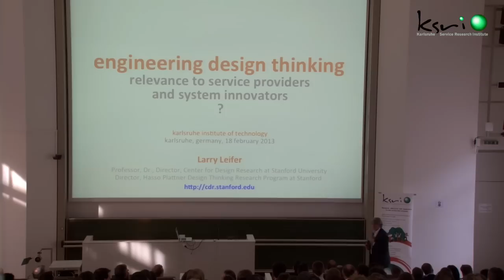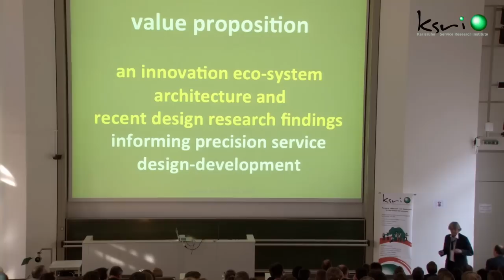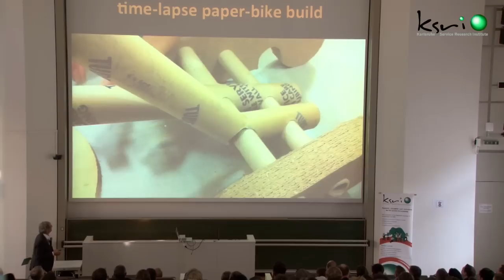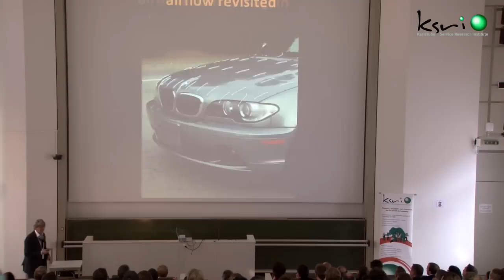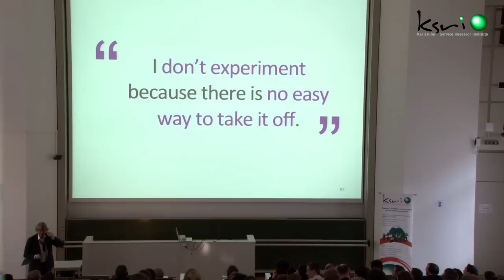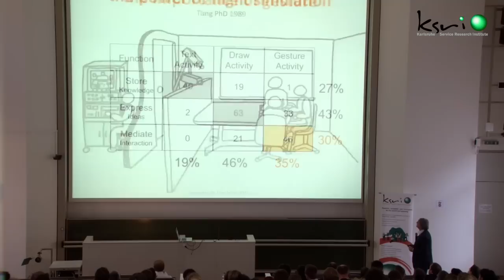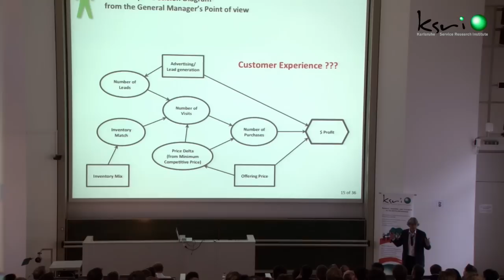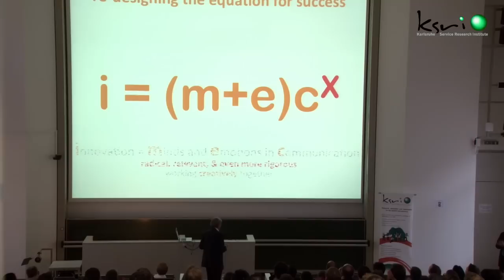Larry Leifer: Engineering Design Thinking | KSRI Speaker Series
**  ANNOTATION: Audio quality improves at 08:40 **

On Monday, February 18, 2013 Stanford professor Larry Leifer gave an inspiring talk titled "Engineering Design Thinking -- Lessons for Service Providers and Systems Innovators" at the Speaker Series of the Karlsruhe Service Research Institute (KSRI).

Larry Leifer, the founding director of the Center for Design Research at Stanford (CDR) and the Hasso Plattner Design Thinking Research Program at Stanford, is one of the developers and advocates of the Design Thinking approach. On Monday, February 18. Larry Leifer reflected on his many years of experience of running projects based on the Design Thinking method. He summarized lessons learned relevant to product, service and systems innovators.

The KSRI is a multidisciplinary research unit focussing on Service Science at the Karlsruhe Institute of Technology (KIT) located in Southwestern Germany. The talk was kindly organised by the Service Innovation Lab (SiNLAB) at KSRI.

Wallpaper
Heartwarming
Aces High